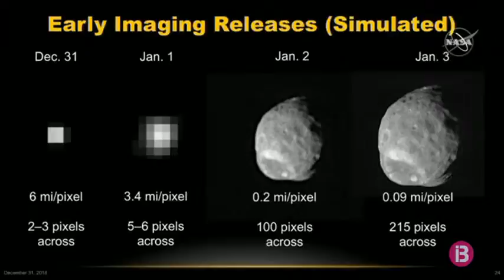La NASA arriba a l`asteroide més llunyà explorat mai